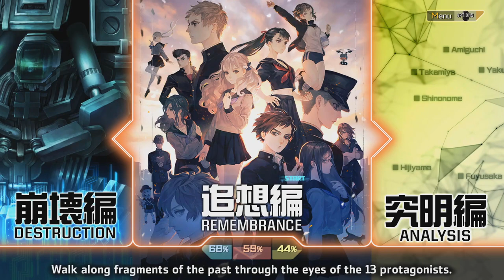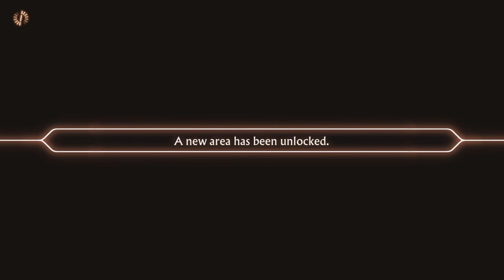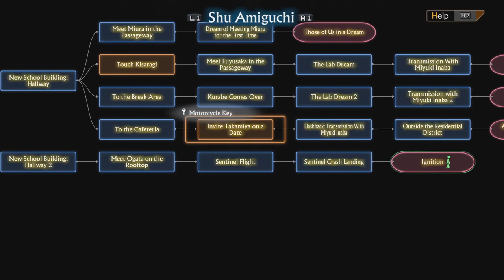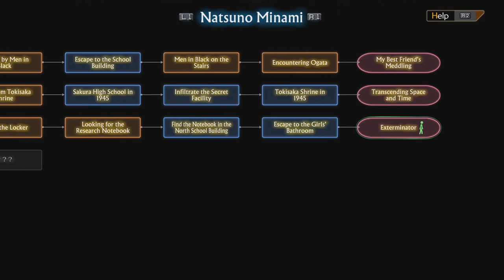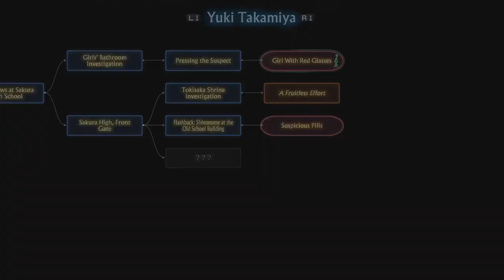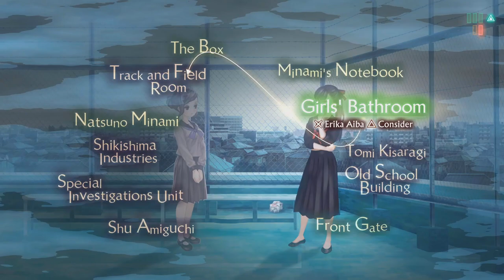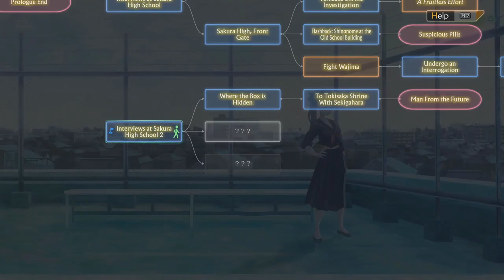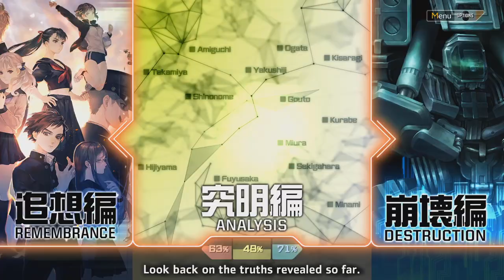SING ME A SONG - Let's Play - 13 Sentinels: Aegis Rim - 20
In today's episode of the Let's Play, walkthrough, and playthrough of 13 Sentinels: Aegis Rim, Shu and Ryoko travel to the outer rim of the world, and Yuki's investigation comes to a serious head.

AUTHOR: Atlus, Vanillaware

13 Sentinels: Aegis Rim is a cross-genre video game developed by Vanillaware and published by Atlus for the PlayStation 4. It was released in Japan in November 2019 and worldwide in September 2020. The game is divided between adventure side-scrolling segments and real-time strategy battles, and follows thirteen high-school students in a fictionalized 1980s Japan who are dragged into a futuristic war between mechas and hostile Kaiju in a non-linear narrative.